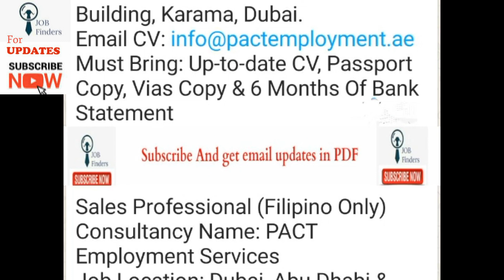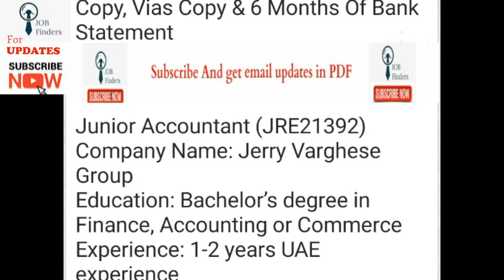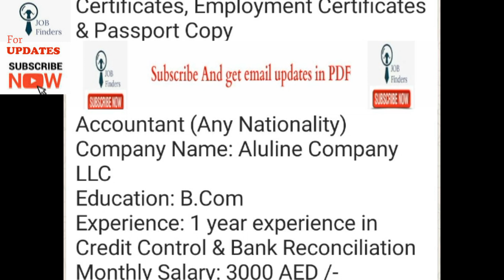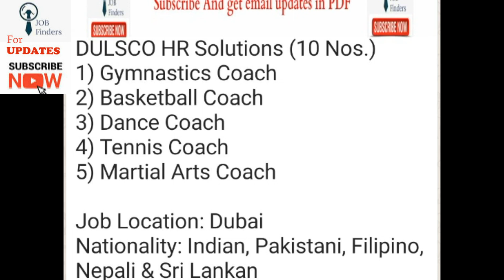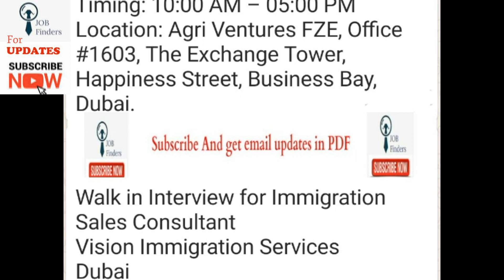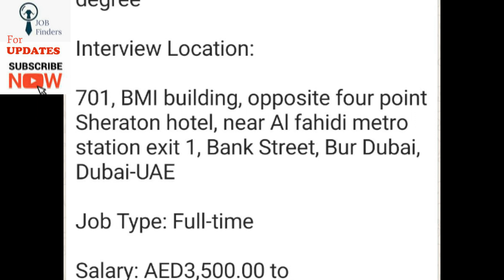6 JAN 2020 Dubai Jobs | दुबई नौकरियां| துபாய் வேலைகள் |ദുബായ് ജോലികൾ | దుబాయ్ జాబ్స్ |ದುಬೈ ಉದ್ಯೋಗಗಳು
Dubai Jobs | दुबई नौकरियां| துபாய் வேலைகள் |ദുബായ് ജോലികൾ | దుబాయ్ జాబ్స్ |ದುಬೈ ಉದ್ಯೋಗಗಳು | دبئی کی نوکریاں |
Mga Trabaho sa Dubai

Sales professional , Junior Accountant, driver, coach- gymnastic ,basketball dance ,tennis ,martial art, industrial electrician ,sales consultant

Nationality : Filipino, Indian, Nepali

Jobs in Gulf,UAE,singapore,Malaysia,Middle East,kuwait,Oman,Muscat,Bharain,United Arab Emirates,Qatar,Egypt,Dammam,Abu Dhabi

नौकरियां | نوکریاں